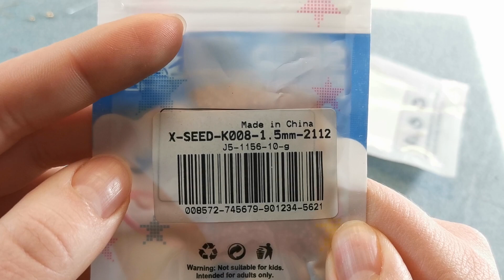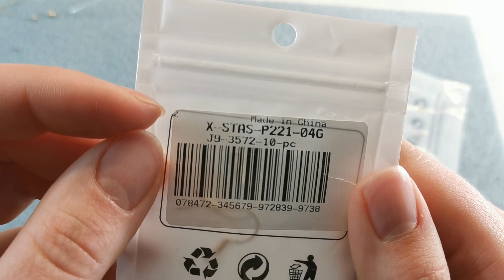(54) Orecchini Elica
Ciao a tutti! Vi mostro come realizzare gli orecchini Elica